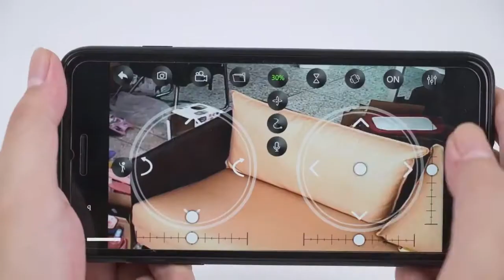V8 novo mini drone 4k 1080p hd câmera wifi fpv altura de pressão ar manter dobrável quadcopter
V8 novo mini drone 4k 1080p hd câmera wifi fpv altura de pressão ar manter dobrável quadcopter rc dron brinquedo presente

V8 mini zangão 4k 1080p hd câmera wifi fpv pressão de ar altitude preensão preto quadcopter rc zangão brinquedo

Descrição:
Item não. O que é isso? 4d-v8:
Material: plástico abs e componentes eletrônicos
Cor: preto/laranja
Versão:, sem câmera, com câmera 0.3mp-480p, com câmera 1080p-5.0mp, com câmera 4k/(opcional)
Giroscópio: 6 eixos
Freqüência: 2.4g
Canal: 4ch
Motor: 716 escovado coreless motor
Bateria: bateria de 3.7v 650mah lipo (incluída)
Potência do transmissor: 3 x aaa bateria (não incluída)
Modo transmissor: modo 2 (acelerador da mão esquerda)
Tempo de vôo: cerca de 11-15mins
Tempo de carregamento: 40 minutos
Distância rc: 50-80m
Distância fpv: 30-50m
Fpv: wifi
Resolução: nenhuma câmera, 30w-480p, 500w-1080p, 4k
Ângulo da câmera: fixado em 25 °
Quadcopter tamanho: 11*13*4cm (desdobrado)

Características:
-Com função de modo de espera de altitude, o vôo é estável.
-No modo sem cabeça, não há necessidade de ajustar a posição da aeronave antes de voar.
-Encontre facilmente o seu caminho para casa usando a função traseira de um botão.

-Built-in 30w pixel / 500w pixel /4k pixelhd câmera. Surpreendentemente, ele pode capturar imagens impressionantes e vídeos do céu.
-Com a função wi-fi, ele pode ser conectado a aplicativos, sistema apk, e tirar fotos, vídeos e transmissão em tempo real através de imagens de câmera do telefone móvel.
-Desenhe um caminho de vôo na tela, o drone voará autonomamente ao longo do caminho especificado.
-2.4ghz tecnologia anti-interferência.
-4 canais para subida, descida, para a frente, para trás, voo esquerdo, voo direito e rolo de 360 ì roll.
-Giroscópio de seis eixos, vôo mais suave e controle mais conveniente.
-Luzes led fazer voar mais espetacular, especialmente no escuro.

Funções: para cima/para baixo, para a frente/para trás, volta à esquerda/direita, voo lateral, luz led, modo sem cabeça, retorno automático de um botão, modo de espera de altitude, wifi fpv